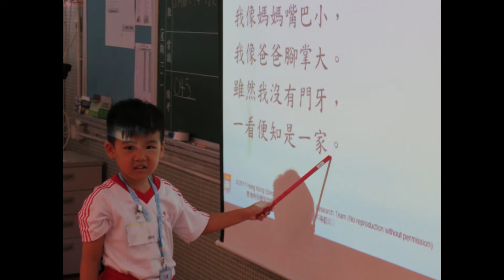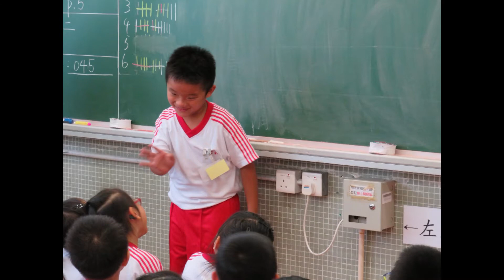2016-2017年度小一新生生活片段